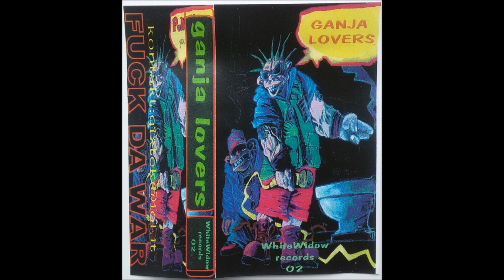Ganja Lovers -Fuck Da War (Face B)-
Face B of Ganja Lovers "Fuck Da War" cassette (WhiteWidow Records 02 / Blackqirex, 2001)...enJOY!!!